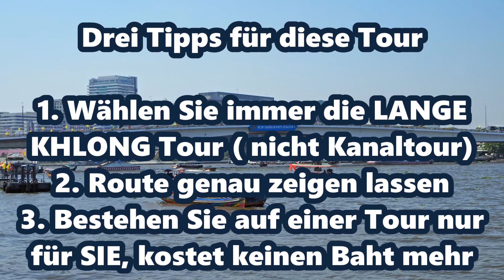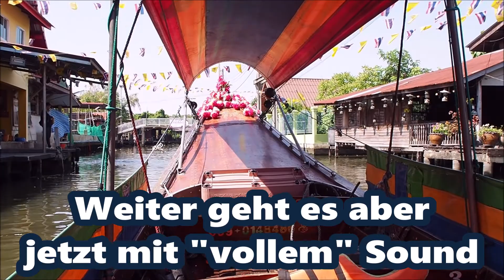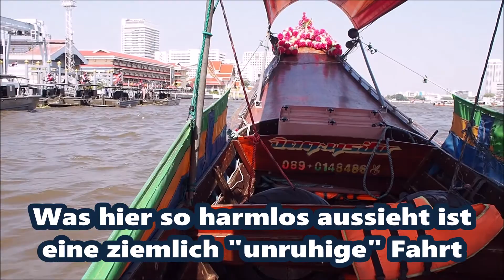Mit dem Long Tail Boot durch die Klongs von Bangkok Dezember 2019 Der Helgoliner unterwegs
Tour durch die Khlongs ( Klongs ) von Bangkok Noi mit dem Long Tail Boat und einer Dauer der Bootsfahrt mit Pause von knapp 2 Stunden. Das Video selbst ist 40 Minuten lang und zu 90% habe ich den Originalton mit Wind-, Wasser und Motorgeräuschen sowie Musik  übernommen um möglichst einen authentischen Eindruck zu vermitteln. Es ist ja viel Positives aber auch Negatives über diese Touren zu lesen,  ich finde es hat sich für mich zu 100% gelohnt. Viel Spass damit auch wenn es sich etwas hinzieht, ist eben die Realität und daher auch nicht unbedingt für jeden Besucher von Bangkok geeignet. Der Helgoliner